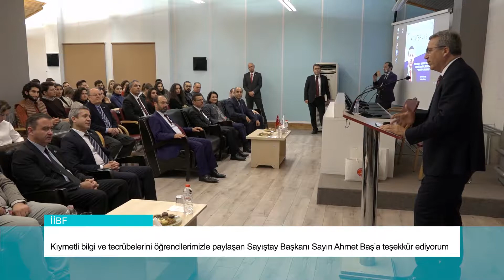Haftanın Özeti (1-7 ARALIK 2018)